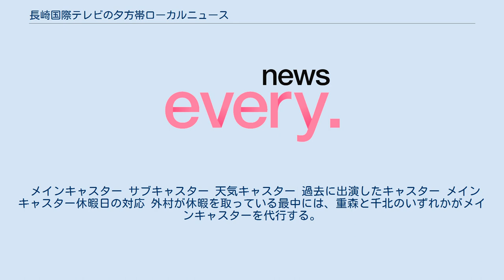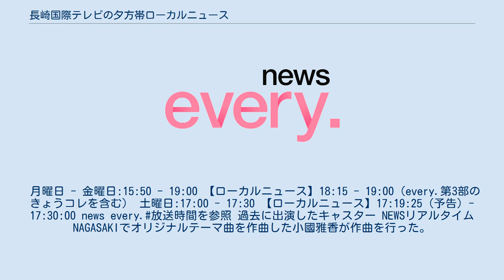長崎国際テレビの夕方帯ローカルニュース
九州・沖縄地方のテレビのニュース・報道番組
長崎国際テレビの夕方帯ローカルニュース（ながさきこくさいテレビのゆうがたおびローカルニュース）では、長崎国際テレビ（NIB）においてこれまでに放送されてきた、または現在放送中の夕方帯のローカルニュース番組について述べる。
 平日版は 1991年4月1日 - 2006年3月31日、土曜版は 1991年4月6日 - 2006年4月1日、日曜版は 1996年4月7日 - 2000年9月24日にそれぞれ放送された。
キー局・日本テレビにおける番組名は『NNNニュースプラス1』であり、それを差し替えて命名していた。
土曜版・日曜版の番組名には平日版の番組名の後にサタデーもしくはサンデーが付されていた。
『NIB日曜夕刊』（後述）終了とともに増設された日曜版であるが、『THE独占サンデー』（現在の『真相報道 バンキシャ!』）放送開始のため廃された。
 NNNニュースプラス1#放送時間 を参照。
ただし、1996年10月以降の平日版のNNN枠（全国ニュース枠）より前の時間帯の放送は、NNN冠が付くかそれに準じる場合を除いて非ネットであった。
 1991年4月7日 - 1996年3月31日に放送された。
キー局・日本テレビにおける番組名は『NNN日曜夕刊』であり、それを差し替えて命名していた。
 毎週日曜 18:00 - 18:30（JST）（NNN日曜夕刊#放送時間 を参照）。
ローカルニュースは 18:20 - 18:30に放送。
 平日版は 2006年4月3日 - 2010年3月26日、土曜版は 2006年4月8日 - 2010年3月27日にそれぞれ放送された。
本番組以降、番組名に、キー局・日本テレビの番組名のローカル差し替えを行わなくなった。
土曜版の番組名には平日版の番組名の後にサタデーが付されていた。
 NNN Newsリアルタイム#放送時間 を参照。
当番組以降、平日版はNNN枠（全国ニュース枠）より前の時間帯の放送も番販ネットしている。
 番組は主に、前番組『ニュースプラス1ながさき』の流れを汲んだ内容で放送されていた。
開始から18:16までは、CMを除き、原則として全てキー局・日本テレビ送出のものをそのままネットしていた。
ただし、17時台の「関東の天気」を開始当初、長崎県内の天気に差し替えていた。
また、NNN枠入り前のヘッドラインも一時期を除き、日本テレビのものではなく、自社送出のヘッドラインに差し替えていた。
また、NNN枠の後のローカルニュースの時間帯には、「リアルSPORTS」をキー局・日本テレビからネット受けしていた。
 なお、NNN枠明けのオープニングでのタイトル表記は、2007年9月までは『NEWSリアルタイム』のみの表記だったが、2007年10月からは『NEWSリアルタイムNAGASAKI』となった。
ただし、番組表や長崎国際テレビの公式ページではNNN枠以前の時間帯と合わせ、一貫して『NNN Newsリアルタイム』であった。
 メインキャスター サブキャスター 天気キャスター 過去に出演したキャスター メインキャスター休暇日の対応 外村が休暇を取っている最中には、重森と千北のいずれかがメインキャスターを代行する。
月曜日 - 金曜日:15:50 - 19:00 【ローカルニュース】18:15 - 19:00（every.第3部のきょうコレを含む） 土曜日:17:00 - 17:30 【ローカルニュース】17:19:25（予告）- 17:30:00 news every.放送時間を参照 過去に出演したキャスター NEWSリアルタイムNAGASAKIでオリジナルテーマ曲を作曲した小國雅香が作曲を行った。